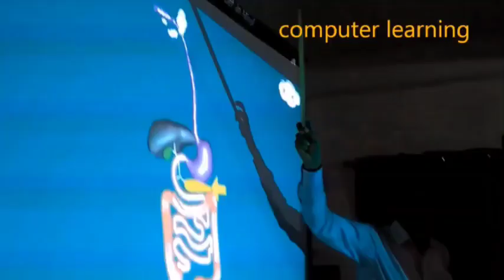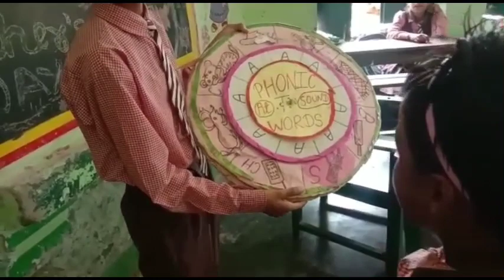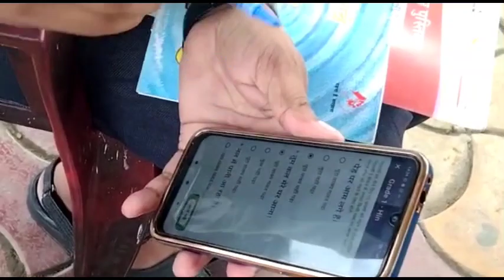My School Activities